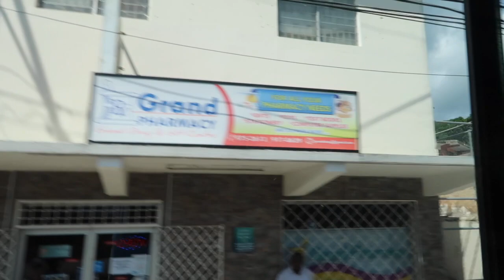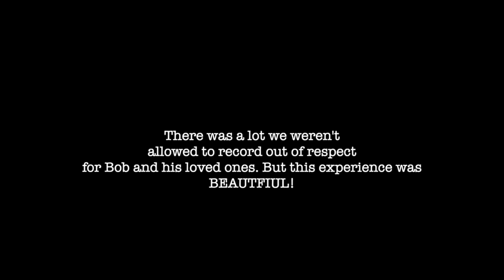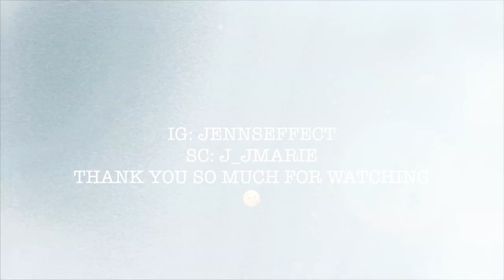Bob Marley Tour | Jamaica Travel Vlog 3| Jenns Effect